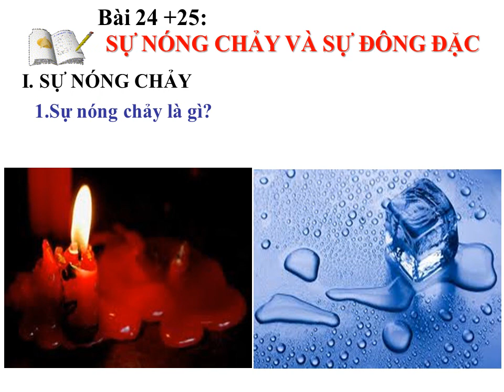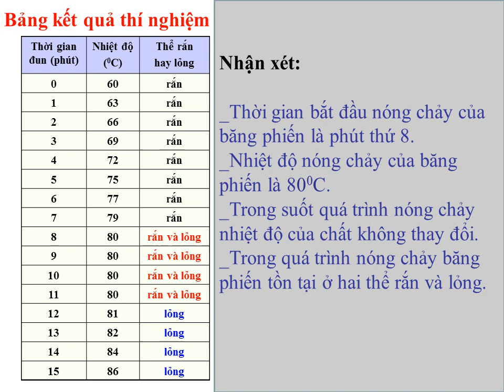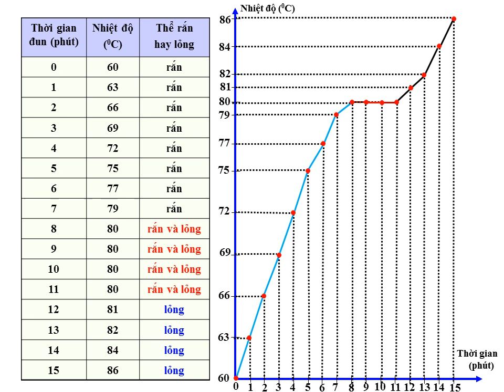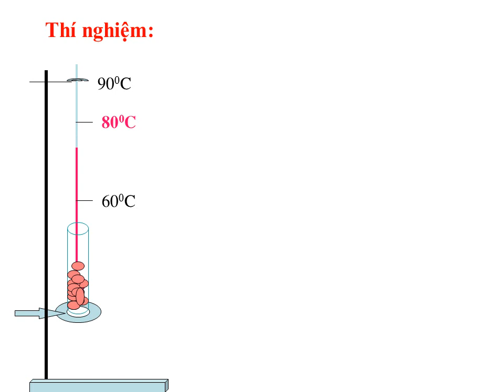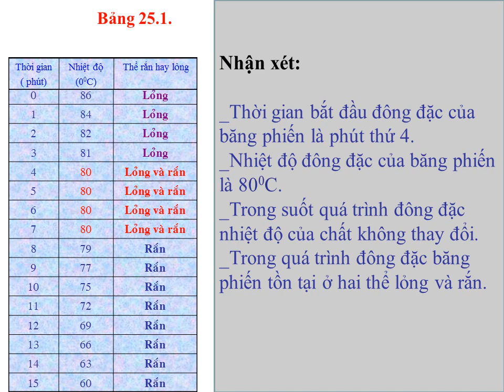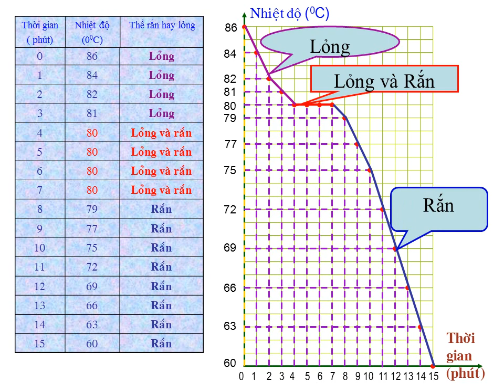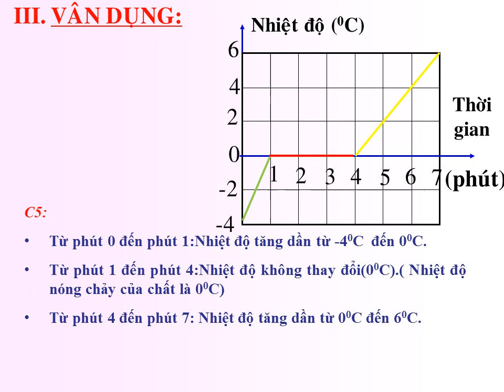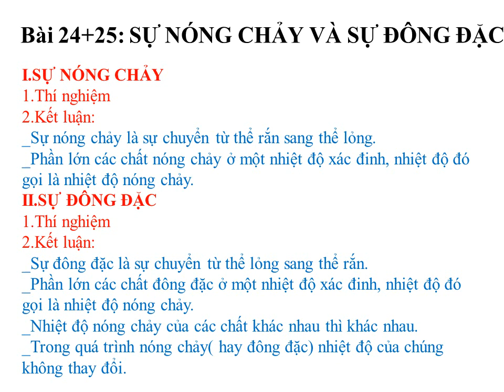VẬT LÝ 6 (Tuần 6 / HK2) - Bài 24: SỰ NÓNG CHẢY VÀ SỰ ĐÔNG ĐẶC